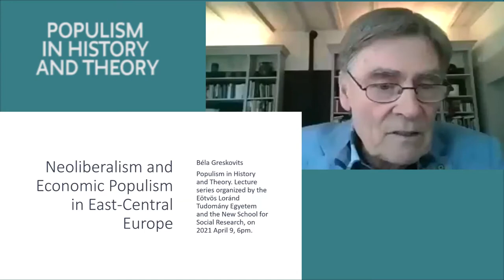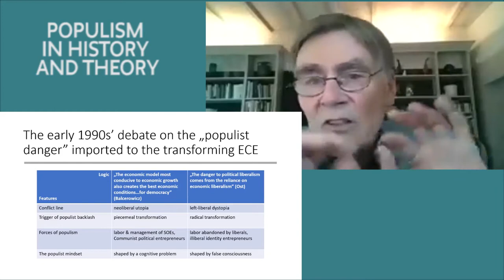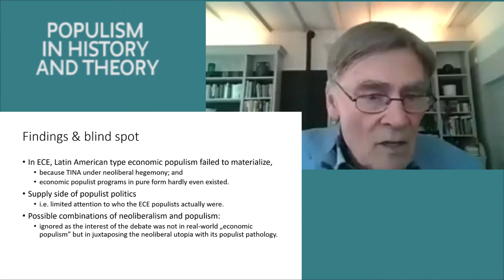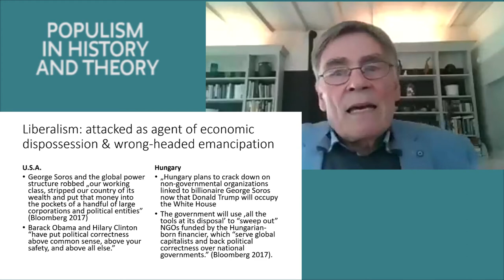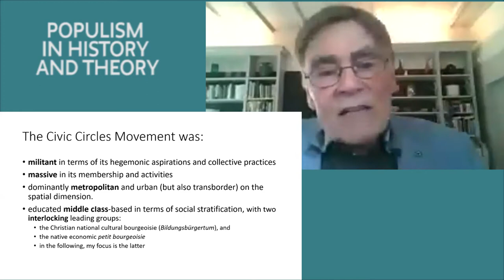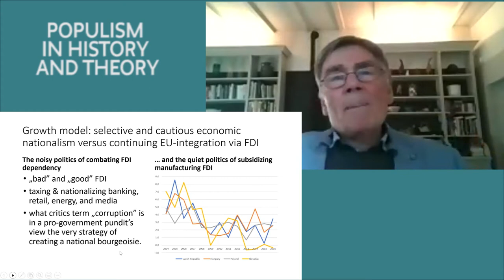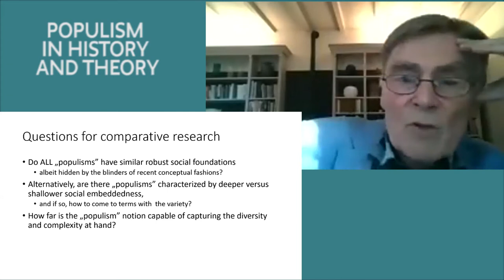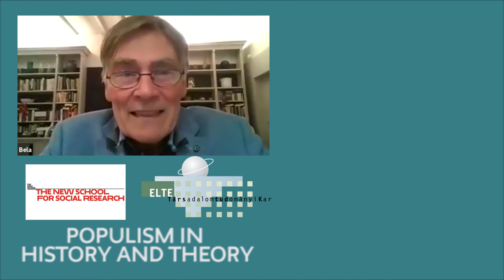Neoliberalism and Economic Populism| Béla Greskovits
Béla Greskovits discusses the relationship between economic populism and neoliberalism

Béla Greskovits is University Professor at the Department of International Relations, and Department of Political Science, at Central European University:

Introduction by Antal Orkeny: 00:00
Presentation by Prof. Greskovits: 06:42
Q&A: 1:04:12
This is a Lecture Series event in the Populism in History and Theory project course co-organized by the New School for Social Research and  Eötvös Loránd University